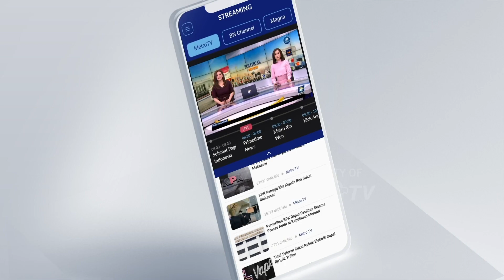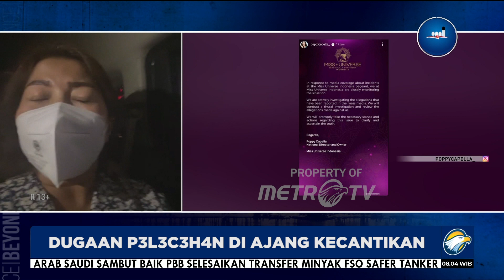Ibu K0rb4n Finalis Miss Universe Mempertanyakan Fungsi B0dy Ch3cking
MetroTV, Ibu dari salah satu finalis Miss Universe Indonesia, MN menyatakan hingga kini putrinya merasa terpukul usai menjalani sesi pemeriksaan tubuh. MN pun mempertanyakan apa sebenarnya tujuan proses body checking yang dijalani putrinya.